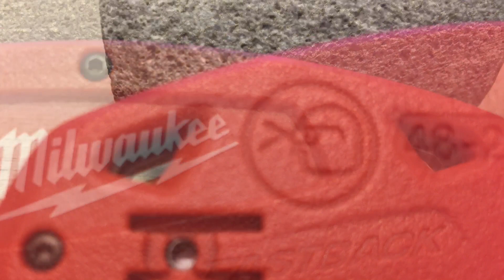Milwaukee Tools Fast Back Pocket Knife - A Gift From Stuart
Thanks Stuart!